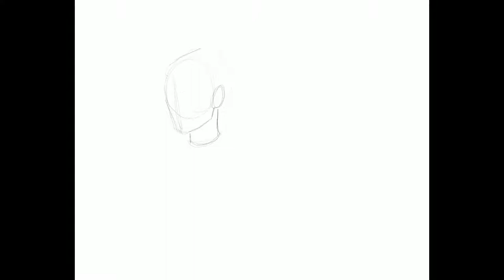Tom Riddle Speedpaint ~ Christian Coulson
Tom Riddle Speedpaint. Currently rewatching Harry Potter and Tom Riddle is so hot in the Chamber of Secrets.